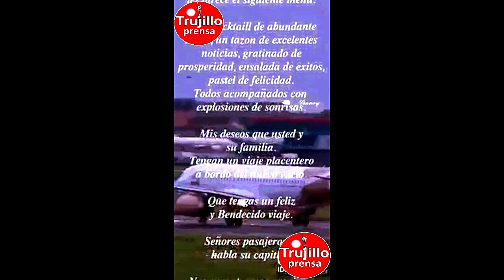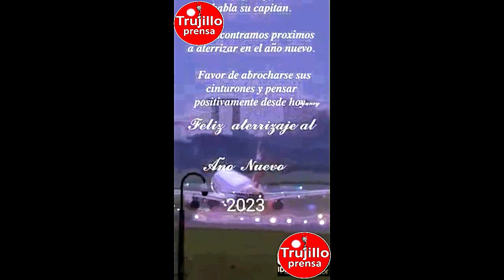🔴FELIZ AÑO NUEVO